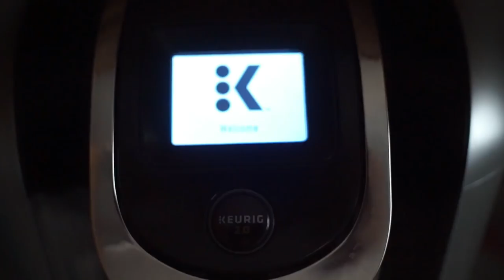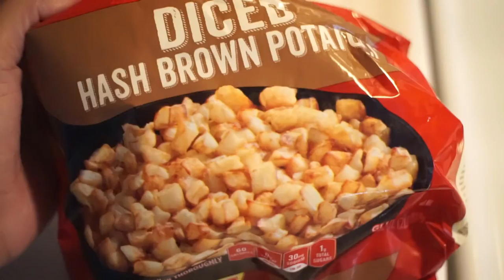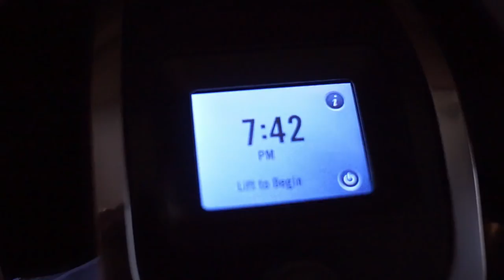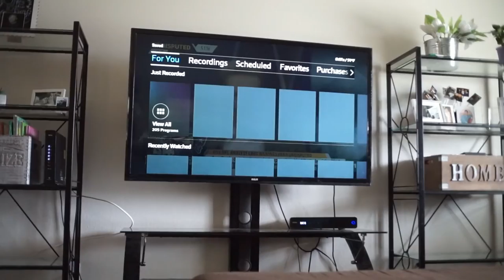My Mommy Morning Routine!